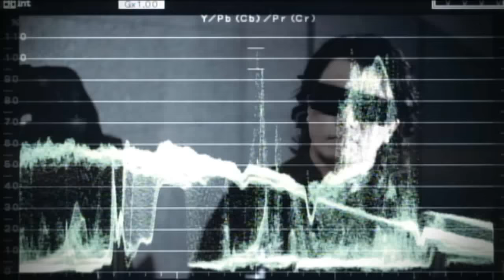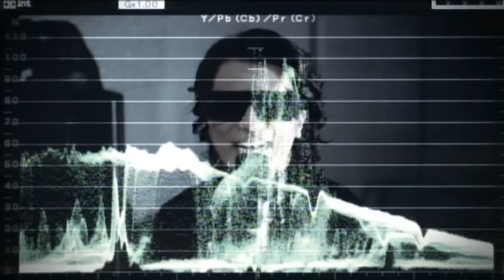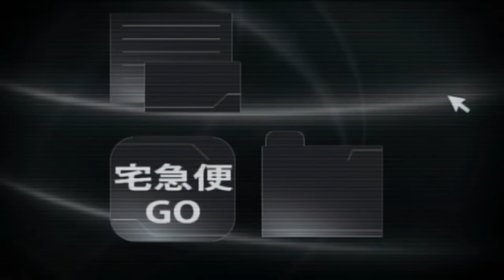基準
■2011/9/8(木)発売アルバム『GO』収録曲「基準」